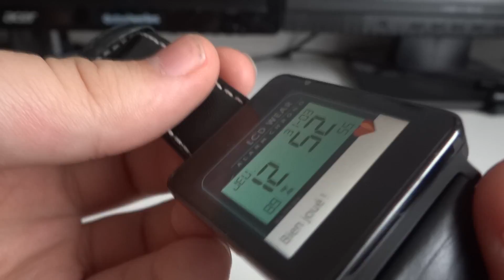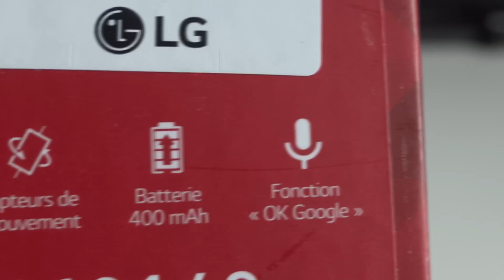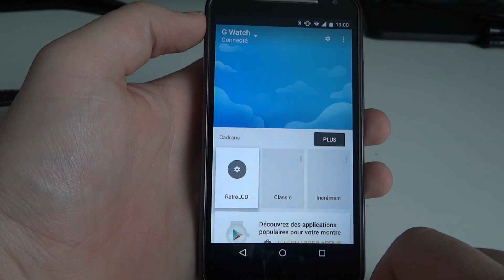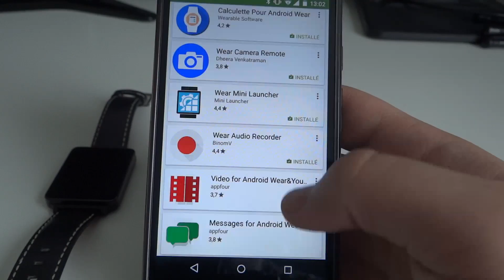UNE MONTRE CONNECTÉE À MOINS DE 150€ !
●▬ AUTEUR DE LA VIDÉO ▬●